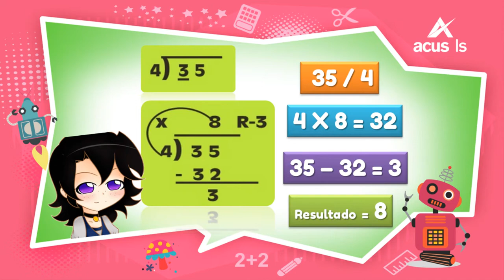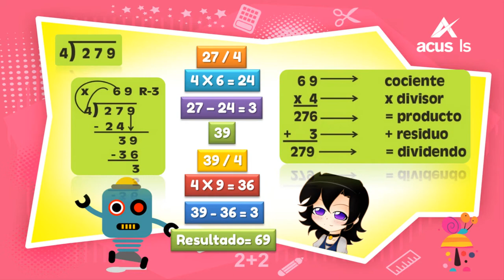12279 Algoritmodeladivcon1digito Concepto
Algoritmo de la división con un dígito (Concepto)